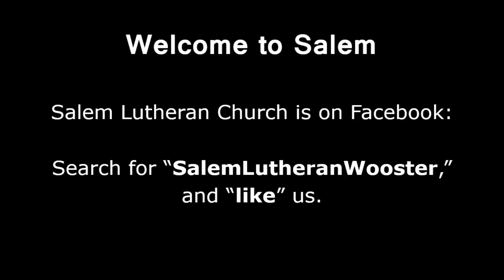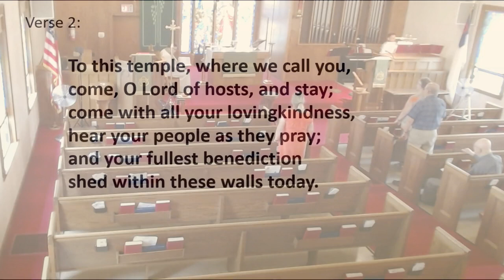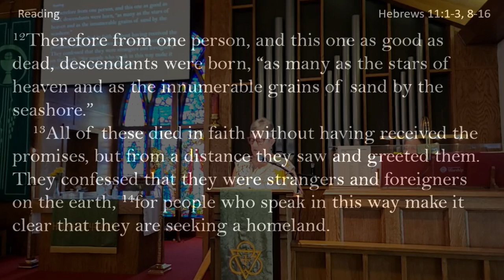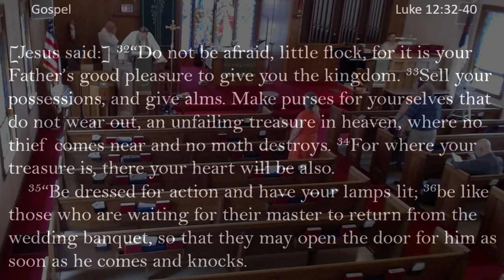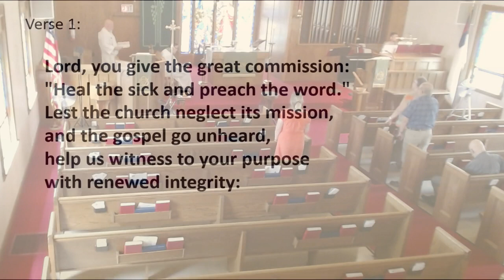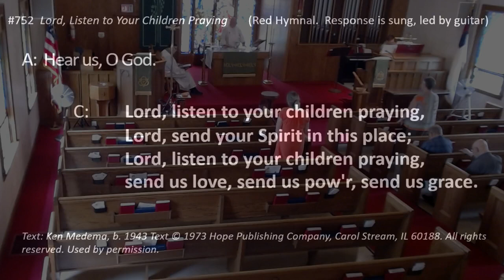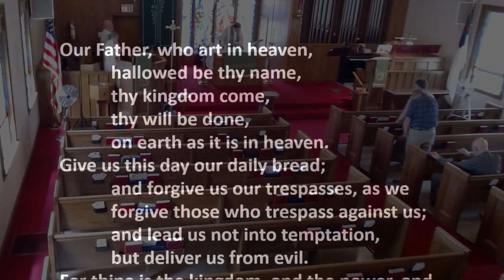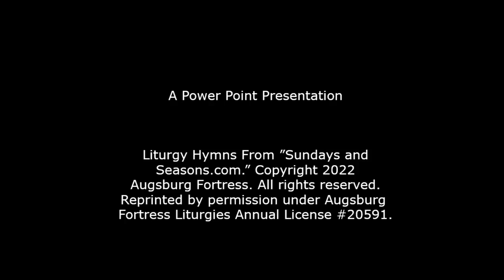080722 Salem Lutheran Church Livestream Service